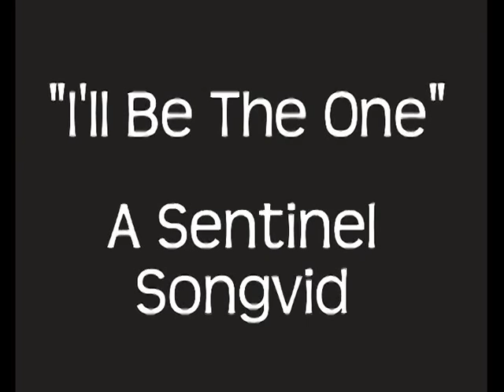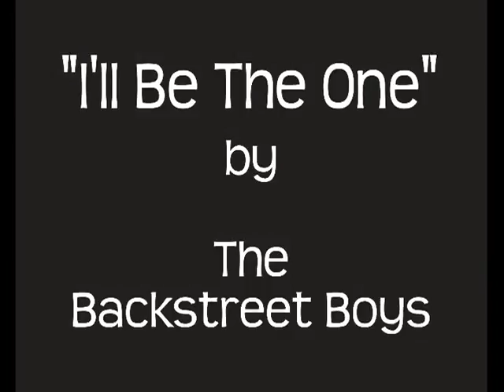I'll Be The One - a Sentinel songvid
A songvid I made for The Sentinel set to "I'll Be the One"